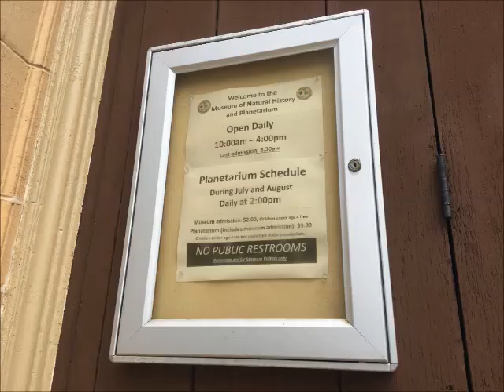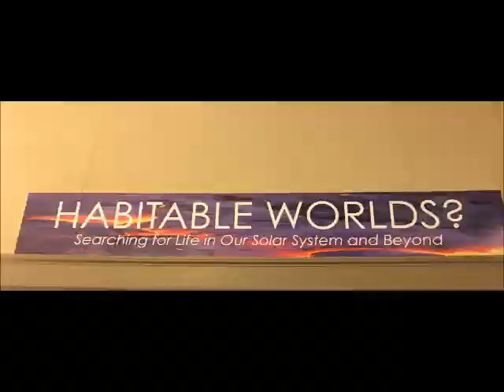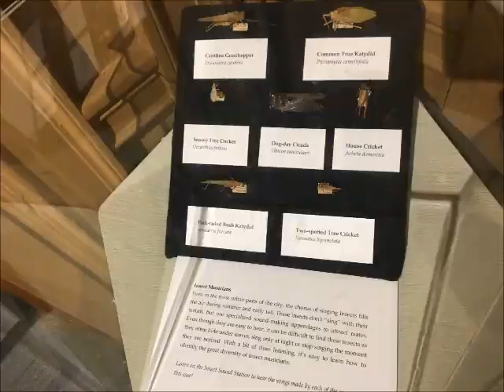Museum of Natural History and Planetarium, Rhode Island || Craft-O-Berry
Roger Williams Park Museum of Natural History and Planetarium is a natural history museum and planetarium within Roger Williams Park in Providence, Rhode Island